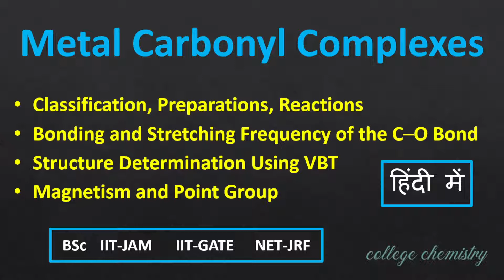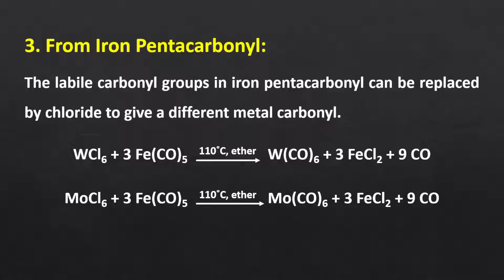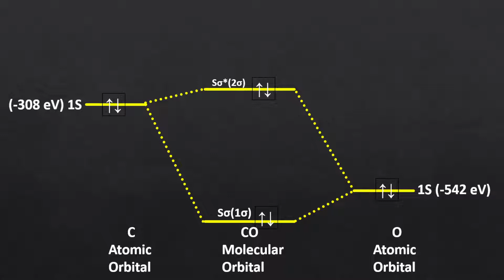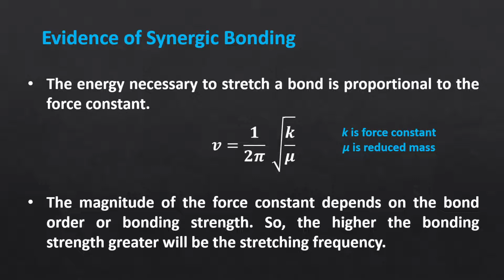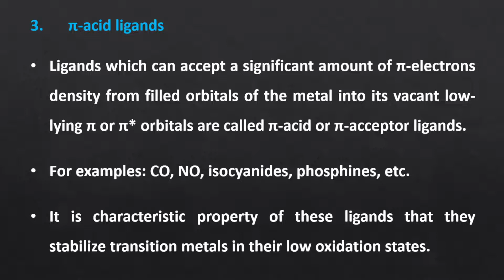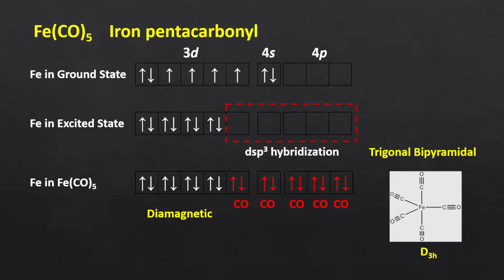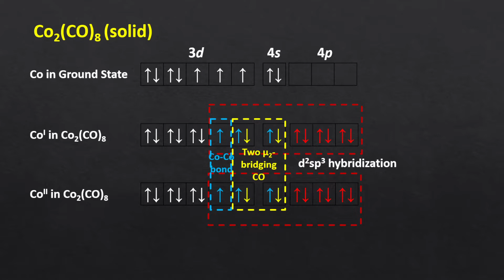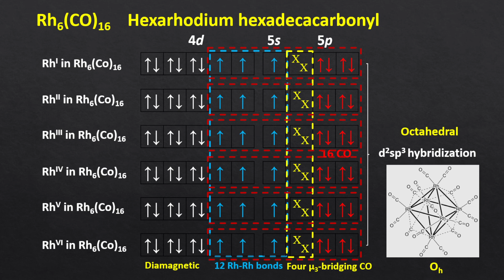Metal Carbonyl in Hindi: Classification | Preparation | Structure and Bonding | Stretching Frequency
I also uploaded the above video in English. Here are the links given below:

Classification: 01:28
Preparation: 06:00
Reactions: 06:00
Bonding: 16:00
Stretching Frequency: 33:30
Pi-acid ligands: 41:15
Structure: 47:00

In this video, I have discussed the classification of metal carbonyl complexes. I have also illustrated the preparations and reactions of metal carbonyl complexes using many suitable examples comprising different metals and ligands. The bonding in metal carbonyl complexes and the various parameters which affect the bonding in metal carbonyl complexes like type of carbonyl ligands, charge on the complex or metal ions and the nature of pi-acid ligand trans to carbonyl ligand, are also discussed in details. The structure of metal carbonyl complexes is discussed using the valence bond theory approach. This includes the structure determination of mononuclear, binuclear, and polynuclear carbonyl complexes. I strongly believe after watching this video, the students will fully understand the entire chapter of metal carbonyl complexes.

The level of video is basic to advance and is useful for both school and college students. This video is very helpful for those students who are preparing for competitive exams like IIT-JAM Chemistry, IIT-GATE chemistry, CSIR-NET Chemical Science, etc.